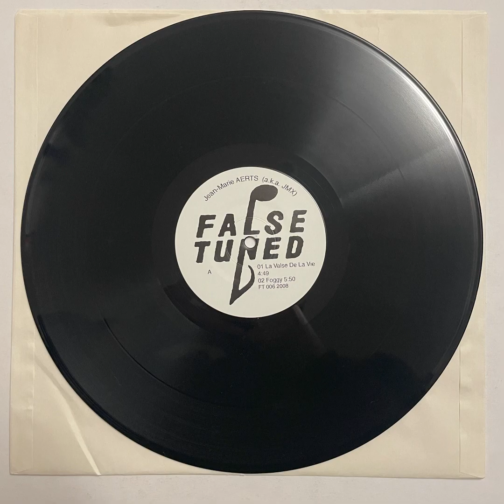jean marie aerts (a.k.a. jmx) • foggy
contender for the fav cut on the record!

slow folk-dub here with a twang of a lonesome dusty road in the middle of the desert

extra points if you imagine it sung by a wise old green frog

records like this one available on our website kinkyaudiolabel.com